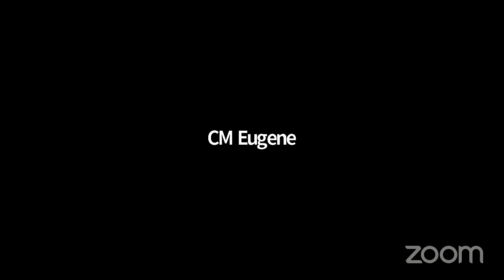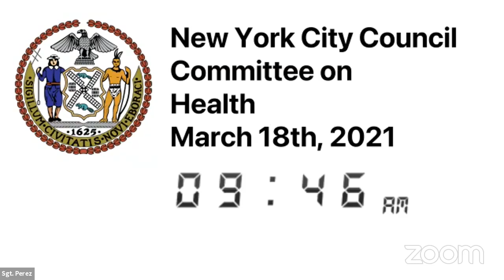AL/TH/20HE 03:18 NYCC REMOTE HEALTH 03182021